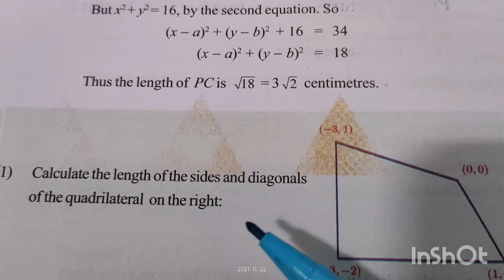November 23, 2021